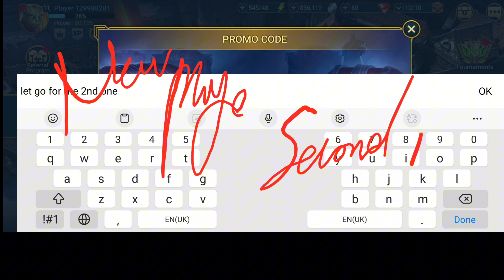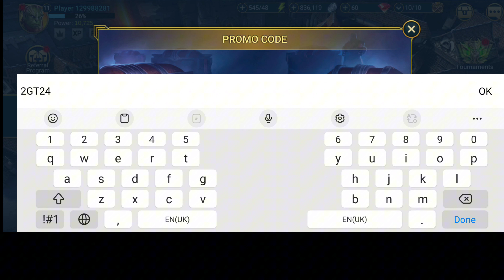✅MAY UPDATE🔥 RAID SHADOW LEGENDS PROMO CODES FOR EVERYONE ✅ - 🔥 LATEST RAID SHADOW LEGENDS CODES ✅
Hello guys!

1. Open up RAID: Shadow Legends and find the three blue lines in the top right of the screen
2. Hit the 'Gift Codes' button from the menu that appears
3. Enter any of the active codes above into the 'Enter Code' box
4. Press 'Claim' to get your free goodies

Your Queries!!

It means that the video is out of date. So please watch the latest videos on my channel.